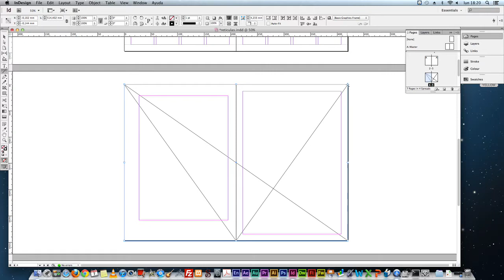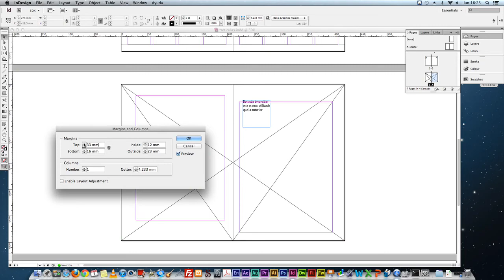Como crear una retícula modular invertida en indesign parte 4